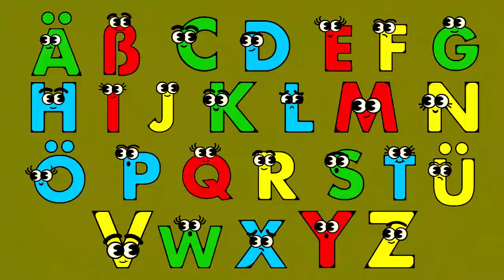Preschool Cajun ABC's For Toddlers - 2 mins